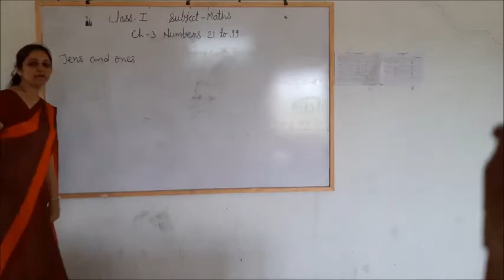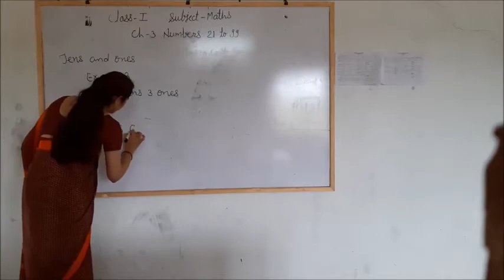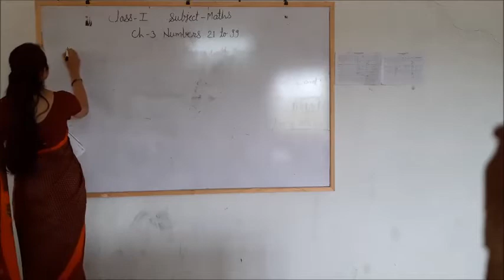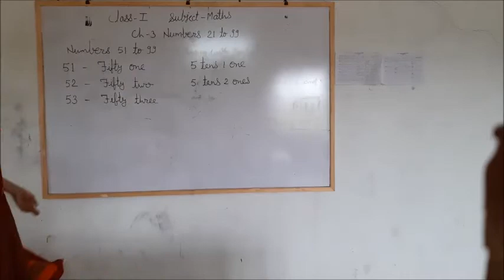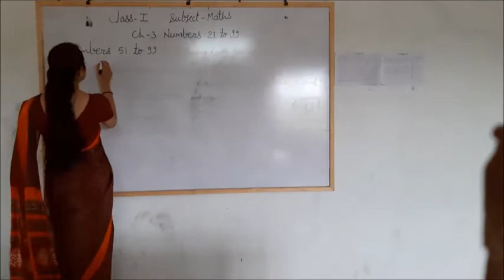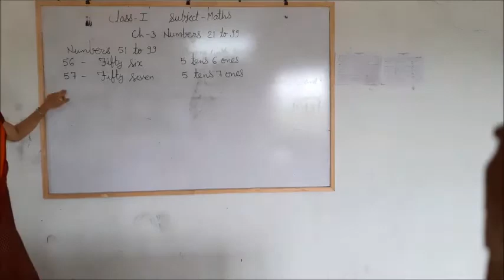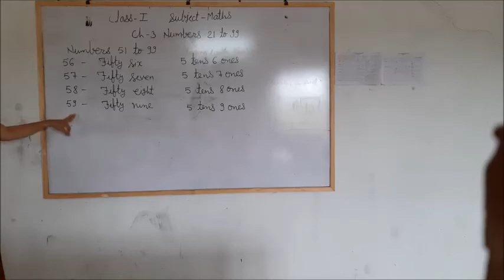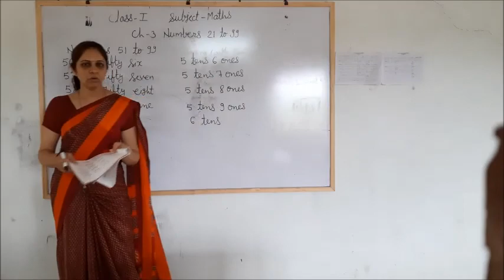Class - 1 (Maths) Chapter- 3 (part - 3)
Teacher - Mrs Ranu Nanavati
Class 1
Chapter- 3 (part - 3)
Maths